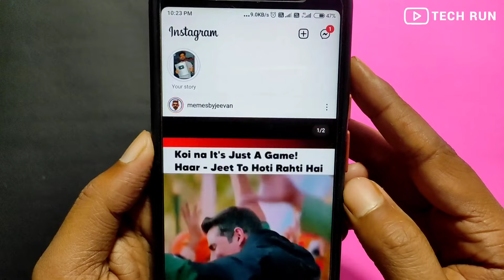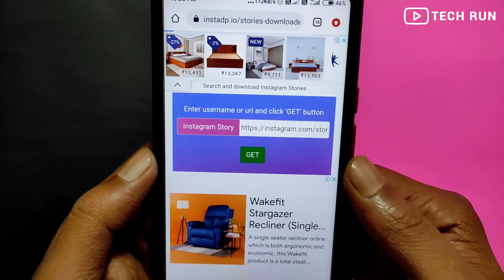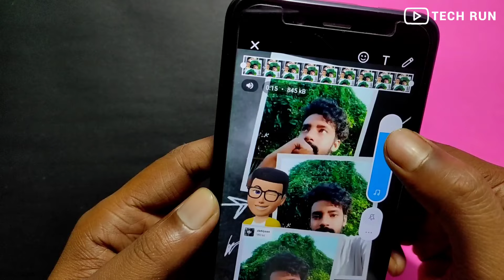Share Instagram Story To WhatsApp Status - How to do it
Aaj ke is video me maine aapko bataya hai ki how to share instagram story to whatsapp status yani instagram story ko whatsapp status me kaise laga sakte hai wo music ke sath